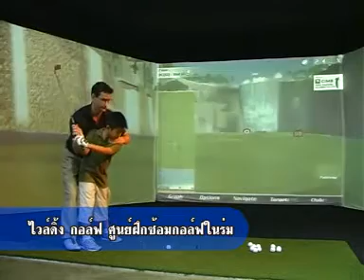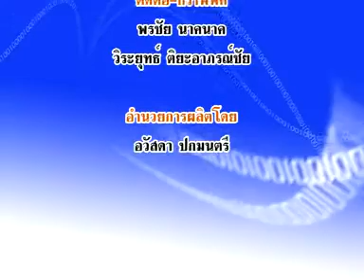เจาะข่าวเล่าความ 071153เบรค 4-2.wmv